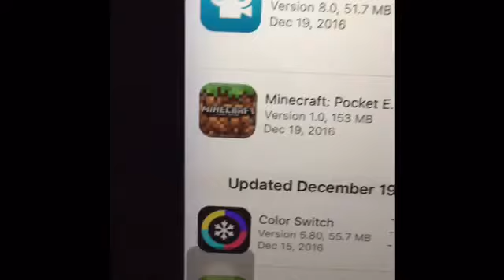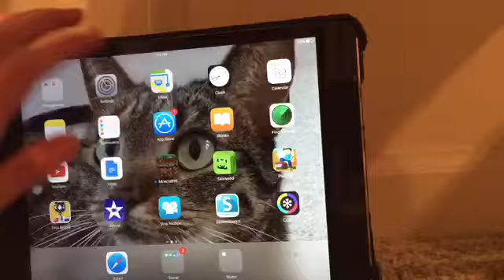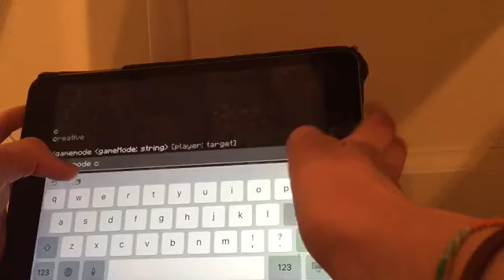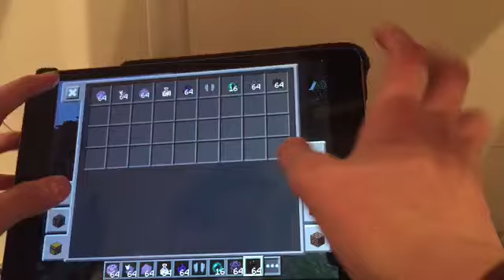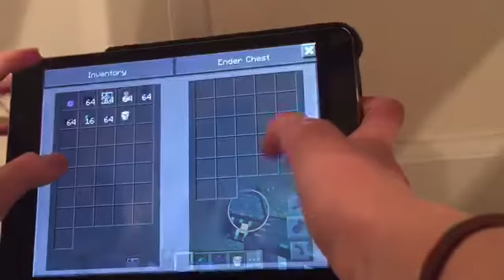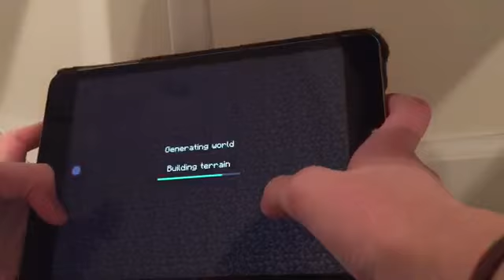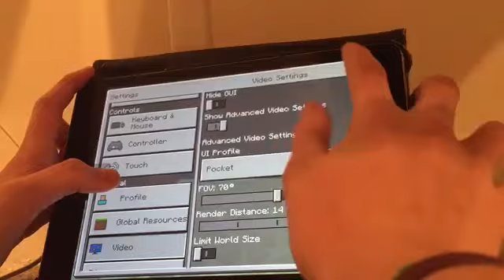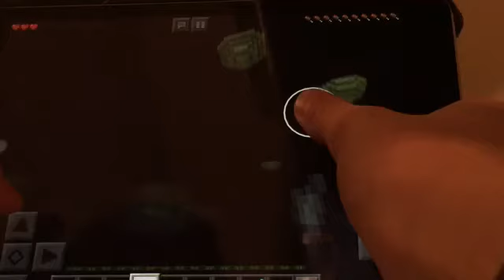1.0 MCPE UPDATE IS HERE OMG!!!! 😱